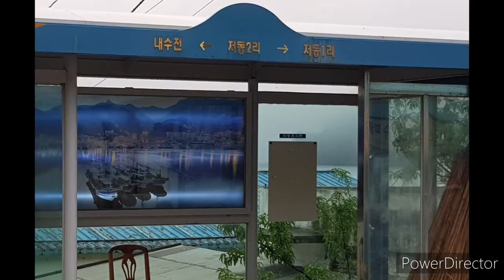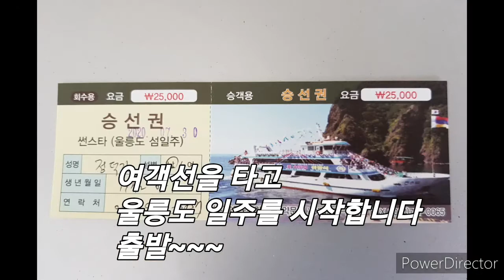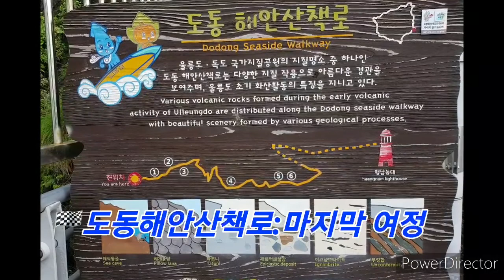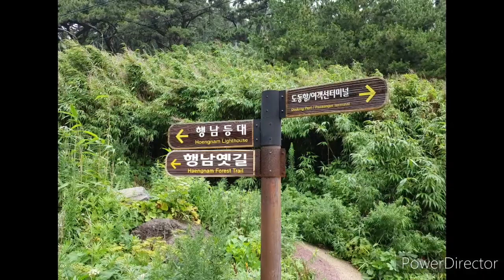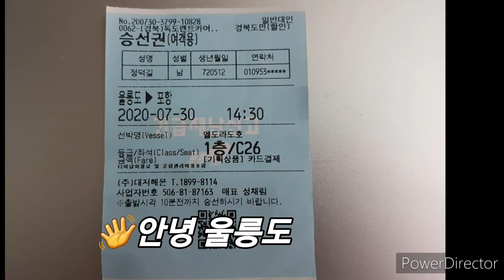울릉도 기행 3부 (나의 충전)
신비에 쌓인 섬 울릉도
살아서 꼭 한 번 가봐야할
치명적 아름다움이 있습니다
지고 갔던 마음의 짐따위는
풍랑 속에 던져 두고와도 좋습니다